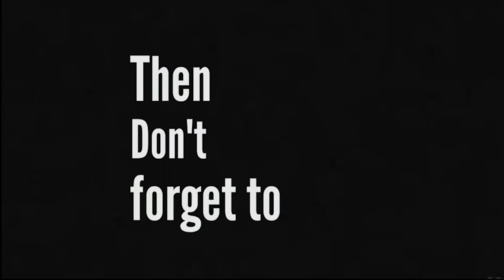Best Backpacking Stove 2020 || Top 6 Camping Stoves for Backpacking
Best  Backpacking Stove 2020: Today, I am going to show you the 6 Camping Stoves for Backpacking under $100 that are designed for different kinds of users. We will take into account size, features, ease of use, and price. So you can decide which is best for you. All the products on our list were selected based on their own inherent strengths and features that you can buy right now.
LINK:
1. Fire-Maple FMS-108 Camping Gas Stove ✅

2. Fire-Maple FMS-100T Titanium Gas Stove ✅

3. Fire-Maple FMS-F5 Fuel Stove ✅

4. Fire Maple Blade 2 Titanium Gas Stove ✅

5. Fire Maple FMS-F3 Fuel Stove ✅

Do you need a stove for backpacking?
If pack weight or simplicity are not enough reasons to convince you to try backpacking without a stove, you might think that nothing beats retiring the day like a warm meal, plus a stove can always be used to boil water for water purification.

How long does backpacking stove fuel last?
According to Eastern Slopes, an 8 ounce canister of fuel can burn on high for about three hours continuously. That can give you, as the camp cook, an idea of how long your canister fuel can last–depending on how long you plan to cook each day per meal.

How much fuel does someone use per day backpacking?
For a solo weekend backpacking trip, a small 100g canister of stove fuel is often enough. As a general guide, you should bring enough fuel to boil one liter of water per person, per meal and factor in your stove's boil time and total burn time.

How do you clean a backpacking stove?
Insert the end of the fuel line in any of the holes of the stove tool and twist it in order to get a grip on the line. Now, pull up the line so that it gets separated from the sheath, thus, separate it from the rest of the stove. Use some white gas to clean the line.

How much does it cost to fuel a backpacking stove?

Well then don't forget to

This video and description contain affiliate links, which means that if you click on one of the product links, I’ll receive a small commission (at no extra cost on your side while supporting us).